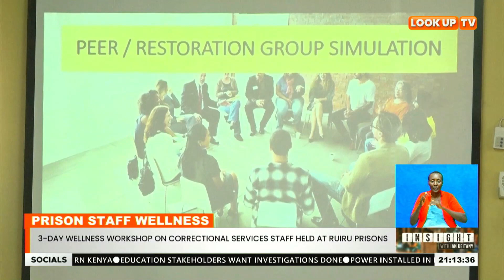3-Day Wellness Workshop On Correctional Services Staff Held At Ruiru Prisons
Kindiki: Prison Staff Wellness

The Government Has Assured Prison Staff Of Support As They Execute Their Mandate. Speaking After The Closure Of A 3 Day Wellness Workshop In Ruiru Prison Staff Training College, PS Correctional Services Dr Salome Beacco Noted That Mental Health Among The Correctional Staff Is A Top Priority.